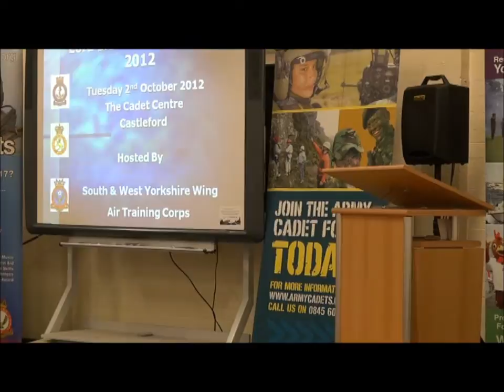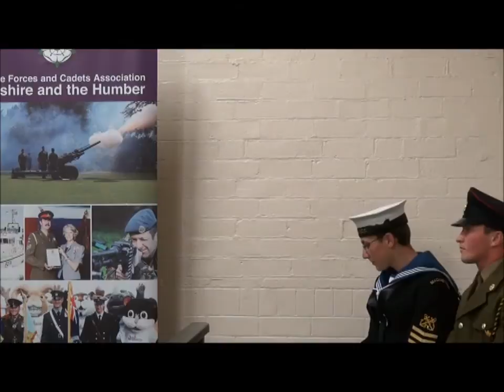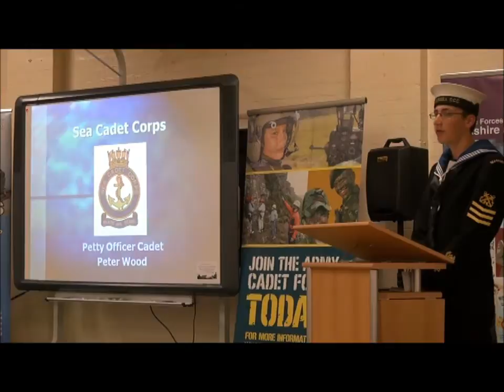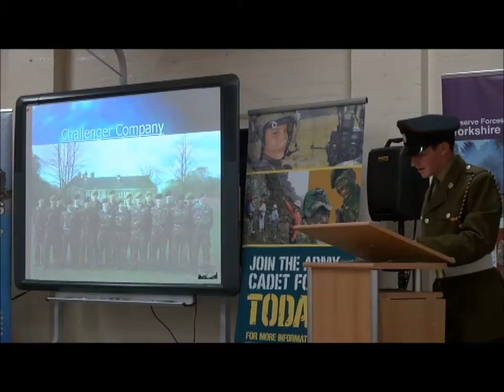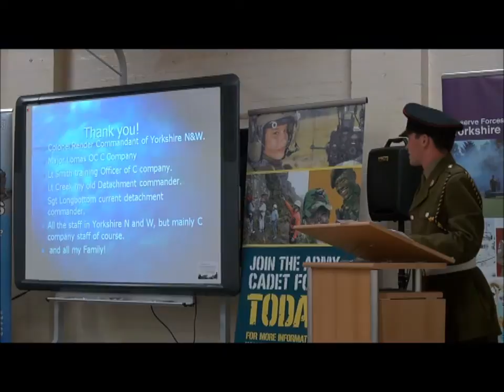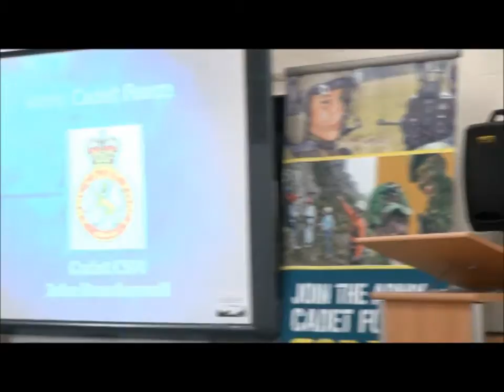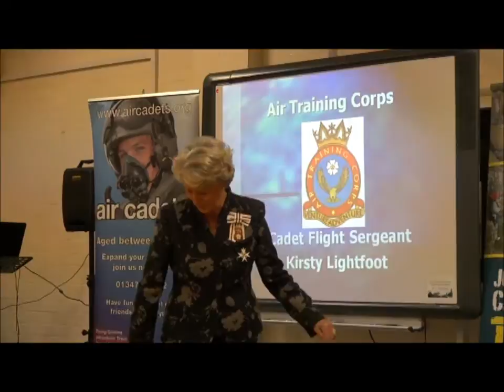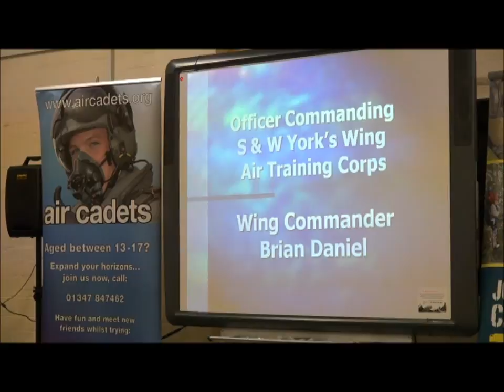Lord Lieutenant Presentation West Yorkshire 2012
Three talented teenage Cadets, Peter Wood from Buttershaw in Bradford, Jake Dowdeswell from Yeadon and Kirsty Lightfoot from Normanton, have been awarded the prestigious appointment of Lord-Lieutenant's Cadet -- an achievement recognised as the highest honour in the Cadets.

The certificate was presented to Petty Officer Wood (16), Staff Sergeant Dowdeswell (17) and Flight Sergeant Lightfoot (18), by Dr Ingrid Roscoe, the Lord-Lieutenant of West Yorkshire, at a ceremony held at the Headquarters of the Air Training Corps Wing in Castleford, on 2nd October.  The accolade means all three cadets now hold the position of Lord Lieutenant's Cadet for West Yorkshire.
Lieutenant Colonel Jeremy Bleasdale, Deputy Chief Executive of the Reserve Forces' and Cadets' Association (RFCA) in Yorkshire and the Humber commented: "The Lord Lieutenant's Certificate is a prestigious award that recognises cadets who have performed above expectations. I'm delighted for these three cadets, who are shining examples of what can be achieved when young people involve themselves in extra-curricular activities."

Colonel Bleasdale also appealed for more adult volunteers to support the region's 5,400 cadets: "The cadet movement is one of the most prestigious youth organisations in the world, and its popularity means we need more adult instructors to lead the cadets and deliver the quality of experiences, adventure and community projects which our cadets enjoy.  We would love to hear from people who are willing to offer their time and enthusiasm to join our ranks as an Adult Instructor -- no military experience is needed."